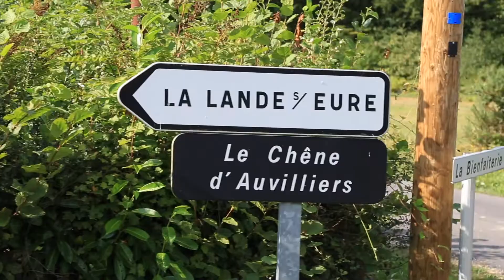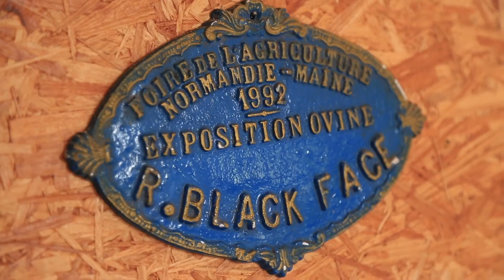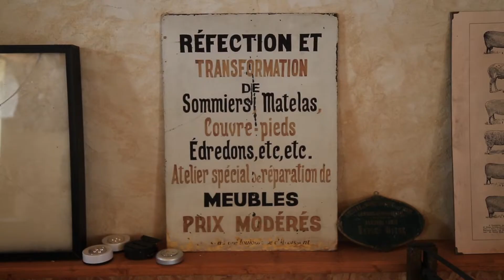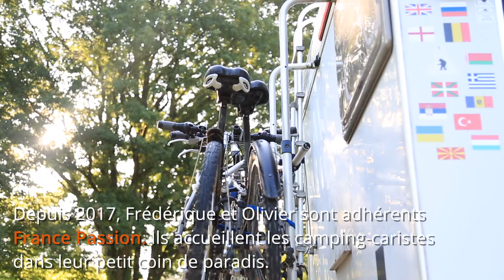🐑 Une NUIT avec les AGNEAUX Hampshire | Le PERCHE (Normandie) Ép. 1 | FRANCE PASSION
Pour débuter notre road trip dans leperche (Normandie), nous avons passé une nuit à la Ferme dans l'exploitation de Frédérique & Olivier à Lande-sur-Eure. ⬇

Un arrêt France Passion parfait pour découvrir les agneaux d'herbe Hampshire, une race venue du Royaume-Uni et pour en savoir plus sur la production de laine.

📷 Quel MATÉRIEL utilisons-nous en VOYAGE ?

▼ PHOTO / VIDÉO  ▼

- un "vieux" boîtier CANON qu'on aimerait bien remplacer bientôt par : le CANON EOS 5D MARK III, parfait et complet pour les voyages et reportages
- un objectif fixe, le CANON 24 mm f/2,8 : utile en toute situation (portrait, détail, paysage)
- un autre objectif fixe, le CANON 50 mm f/1,8 : lumineux, moins cher, plus léger, mais un peu plus fragile
- un zoom CANON 70-200 mm f/4 en complément, moins lumineux que sa version f/2,8 mais surtout beaucoup moins cher !

▼ PHOTO ▼

On vous conseille les boîtiers FUJI qui sont petits / légers et qui conviennent parfaitement en voyages et reportages pour être discret.

- le X PRO 1 (acheté d'occasion), c'est celui qu'on utilise Mais il n'en reste plus beaucoup sur le marché.
- le X PRO 2, si vous avez les moyens

Sinon, jetez un oeil au reste de la gamme, selon votre budget, vous trouverez sans doute aussi un bon rapport prix / gabarit / qualité

Les optiques que nous utilisons avec :

- le FUJINON 35 MM XF F/1,4, une merveille en portrait mais aussi en détail (macro)
- le FUJINON 14 MM XF F/2,8 , un grand angle lumineux, parfait pour les paysages

▼ SON ▼

- en voyage : le RODE VideoMic pas cher et pratique
- en tournage : micro cravate sans fil avec boîtier fréquence

▼ VIDÉO EMBARQUÉE  ▼

Avec les traditionnelles caméras GoPro, toujours utiles en immersion ou pour des time-lapse même si les accessoires peuvent vite devenir chers et nombreux

▼ DRÔNE ▼

Celui utilisé dans nos vidéos était un ancien modèle DJI Phantom acheté d'occasion, mais que nous ne vous recommandons pas vraiment... La plupart des voyageurs s'accordent pour recommander le DJI Mavic Pro pour sa qualité et sa facilité de transport, c'est notre prochain achat

▼ SAC DE RANGEMENT▼

Le meilleur selon nous, le MANFROTTO Pro Light 3N1, impressionnant de confort et de capacité : tout votre matériel de voyage + ordinateur portable peut y rentrer !

▼ TRÉPIEDS▼

Nous en utilisons 2 :

- un trépied SIRUI R-1004 en voyage + une ROTULE pour faciliter le cadrage
- en tournage, le MANFROTTO 3 sections, plus cher et plus lourd mais irréprochable

▼ DISQUES DURS PORTABLES▼

Nous en avons testé plusieurs, et le meilleur pour nous les TRANSCEND 1 To / 2 To avec leur coque rigide

[ VOUS NOUS SUIVEZ ?
Pauline & Simon - Voyages & Reportages

🚨Notre VIDÉO la plus VUE : " 💶 VAN à 60 000 € ou CAMPING-CAR à 15 500 € ? 🚐 Notre BILAN en VOYAGE 🌍" ➡